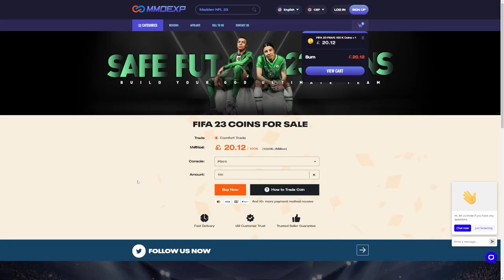THE FIRST FUT CHAMPIONS REWARDS OF FIFA 23! FIFA23 ULTIMATE TEAM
Fifa 23, Ultimate team, FUT Champions, Rewards, Red Player Picks, Insane Pack Opening, RTTK, Packs